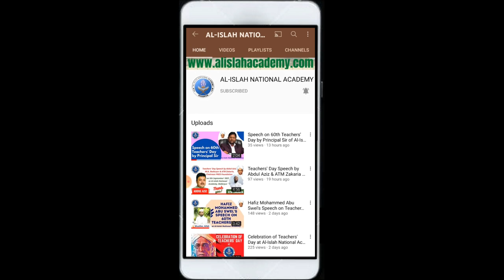Teachers' Day Speech by Fateha Sultana of Class IX | Al-Islah National Academy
Teachers' Day Speech by Fateha Sultana of Class IX from Al-Islah National Academy
GOOD NEWS !!!

In this video we are going to share the Teachers' Day Speech by Fateha Sultana of Class IX from Al-Islah National Academy